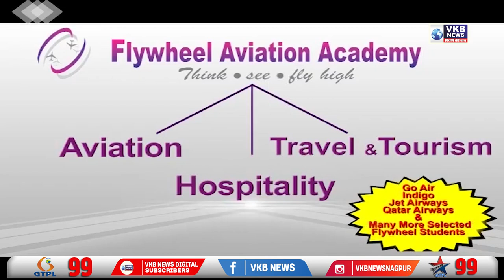उन्नति फ़ाउंडेशन ने किया सायक्लॉथॉन का स्वागत